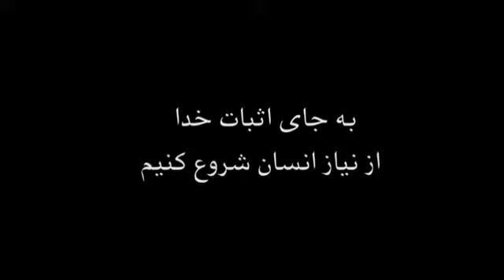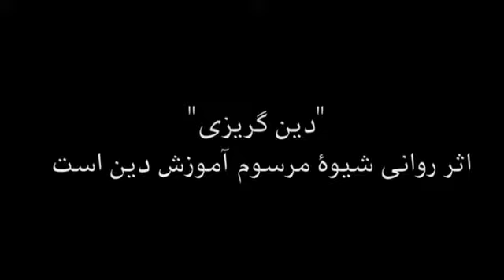Aghai Ali Raza pinhani